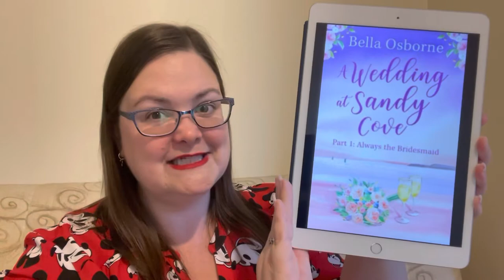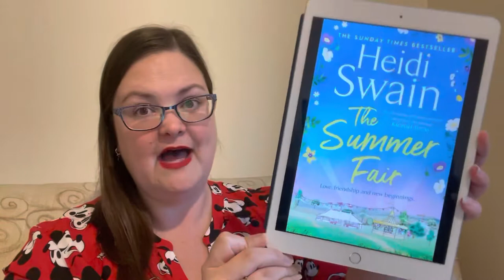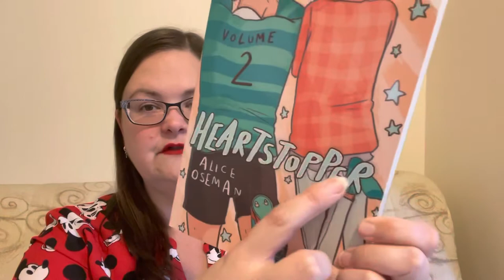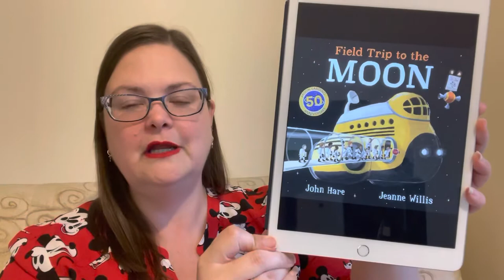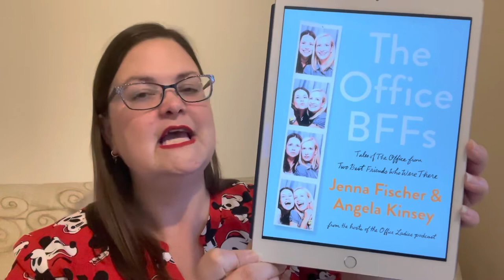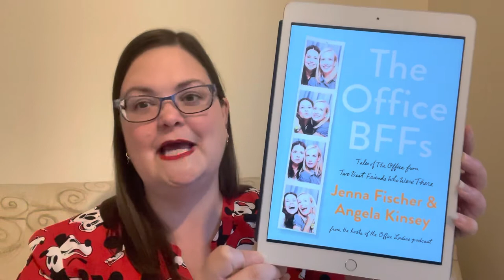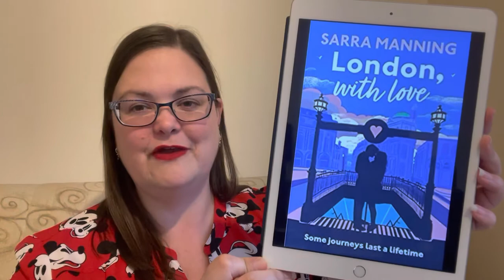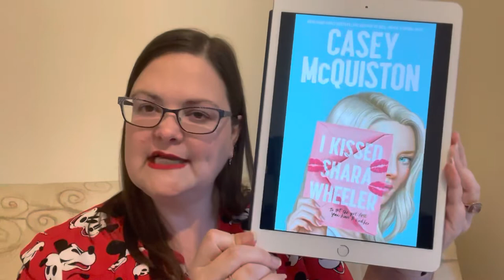May Reading Wrap Up: Why Did I Cut it Short? Did I Read ANYTHING?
Here's everything I did and didn't read in the month of May...

Sam Wu is Not Afraid of Zombies by Katie & Kevin Tsang

Escape to Darling Cove Part 1 by Holly Hepburn

The Office BFFs by Angela Kinsey & Jenna Fischer

I Kissed Shara Wheeler by Casey McQuistin

The Guilty Couple by CL Taylor

The Summer Fair by Heidi Swain

London With Love Sarra Manning

A Wedding At Sandy Cove Part 1 by Bella Osborne

Field Trip to the Moon by Jeanne Williams

Peanut Butter and Jelly by Ben Clanton

Heart Stopper Volume 1 by Alice Oseman

Heart Stopper Volume 2 by Alice Oseman

Heart Stopper Volume 3 by Alice Oseman

Heart Stopper Volume 4 by Alice Oseman